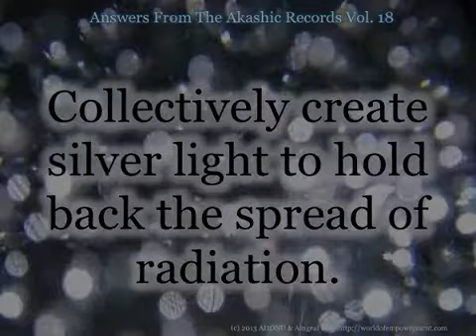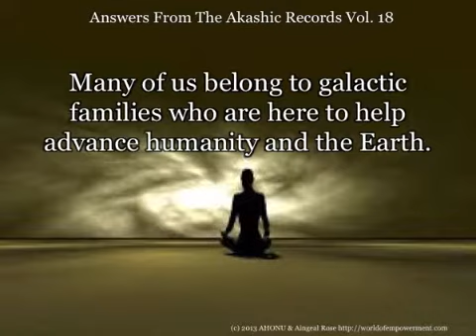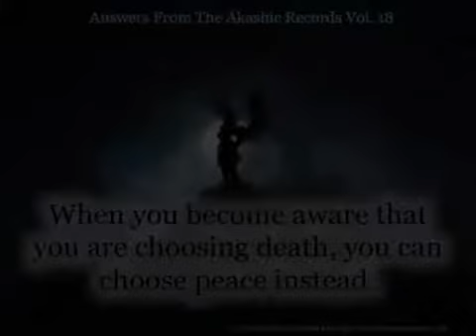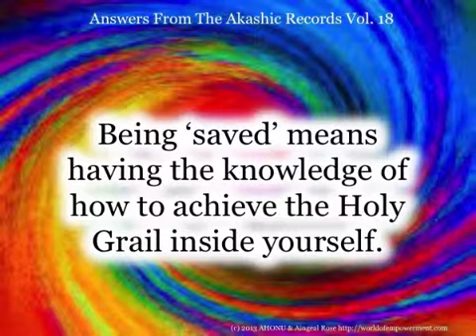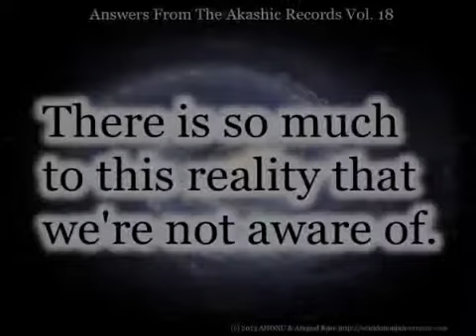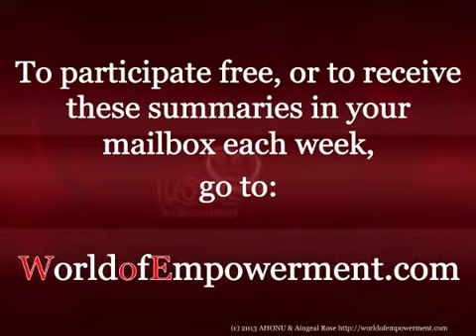Addictions, Demons, Emotions, Fatima, Holy Grail, Nutrition, Popes, Radiation, Souls, Spirits, Syria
Never before-heard answers about Addictions, Demons, Emotions, Fatima, Holy Grail, Nutrition, Popes, Radiation, Soul Contracts, Spirit Guides, Syria and more!

Ever asked yourself 'who am I?' or 'why am I here'? Ever wanted to know was Jesus married, what is Karma, do plants or animals have souls, do ETs exist, are spirits perfect, are we in end-times, do we choose our parents, is suicide forgiven? This series answers all these questions and thousands more.

Since late 2009 world-renowned authors, speakers, radio hosts and teachers Aingeal Rose (USA) and AHONU (Ireland) have been getting answers to these big questions about healing, life after death, religion, science, UFOs, GMOs, EMFs, relationships, soul contracts, world economies and countless other topics, all down-stepped from the Akashic Records.

Aingeal Rose's work with the Akashic Records (East Coast Radio with George Noory Et al.) became the basis of her books in the 'Honest-to-God Series'; 'A Time of Change' and The Nature of Reality